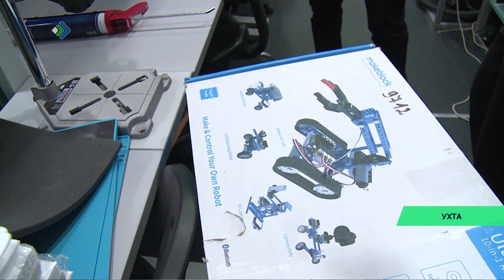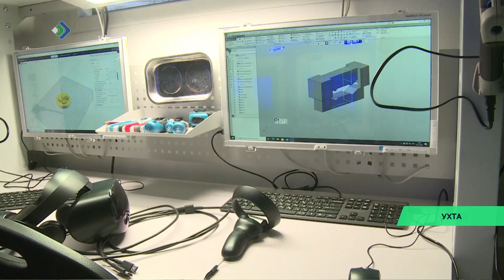Мобильный детский технопарк «Кванториум» отправляется в «образовательный тур» по Коми